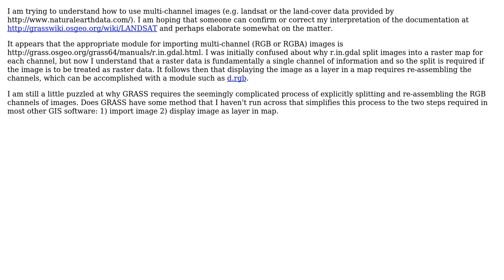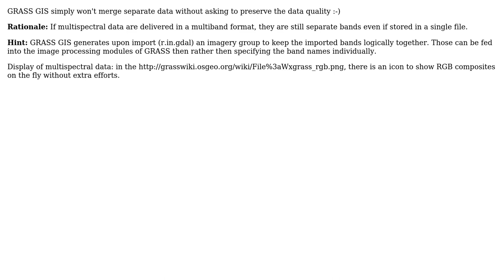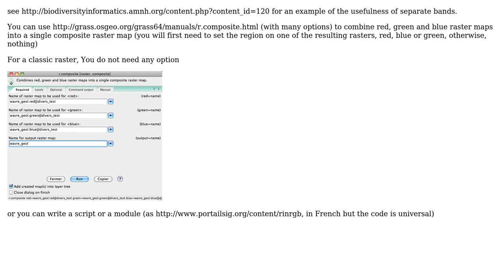GIS: How does GRASS handle multi-channel images (e.g. landsat)? (2 Solutions!!)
GIS: How does GRASS handle multi-channel images (e.g. landsat)?

With thanks & praise to God, and with thanks to the many people who have made this project possible! | Content (except music & images) licensed under CC BY-SA | Music | Images & others | With thanks to user markusN user Gregory user gene and the Stack Exchange Network Trademarks are property of their respective owners. You are responsible for your own actions.